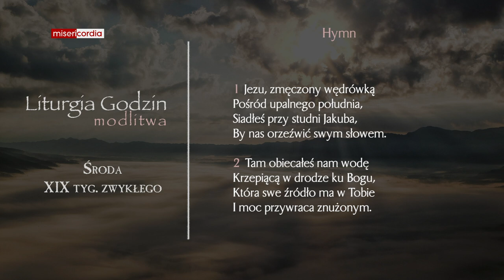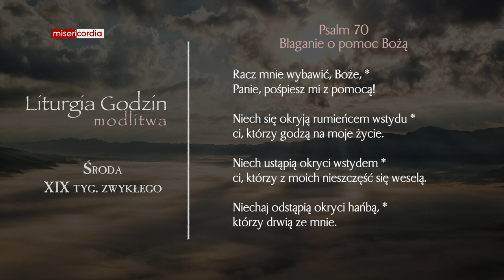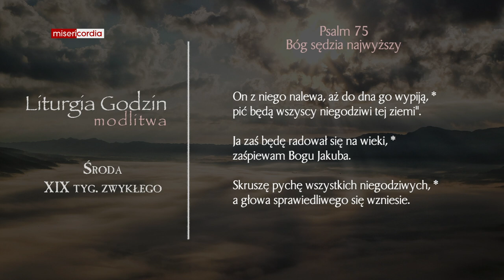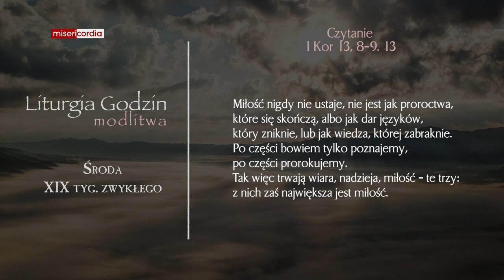Liturgia Godzin | Modlitwa Południowa | Środa, XIX tyg. zwykłego